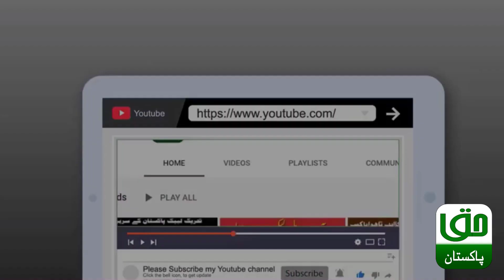Tiktok Hamaray Deen E Islam Par Hamla Hai Tiktok K Wazir E Azam Chacha Pakistani Ka Inkishaf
Tiktok Hamaray Deen E Islam Par Hamla Hai Tiktok K Wazir E Azam Chacha Pakistani Ka Inkishaf Exclusive Interview Of Prime Minister Tiktok Chacha Pakistani